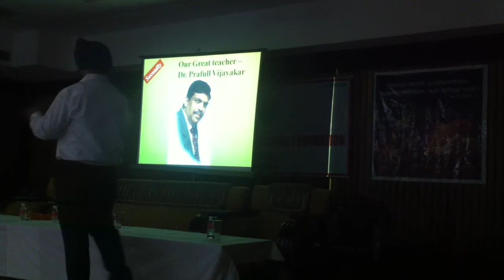DA. MAVI'S MOVEMENT OF RIGHT HOMEOPATHY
DR. AVTAR SINGH FACULTY MEMBER PREDICTIVE HOMEOPATHY AND H.E.R.F. IN KURKESHETAR, HARYANA.